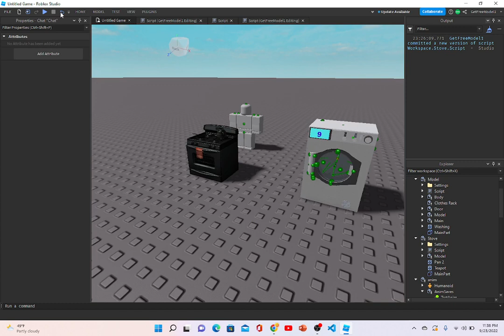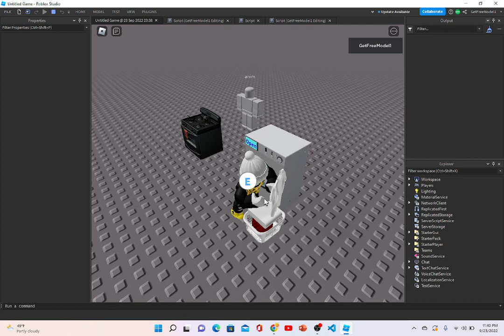Roblox studio Interaction | Laundry System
I will Make Cooking Next But let me know if i should update this one with more stuff, ideas in discord server!